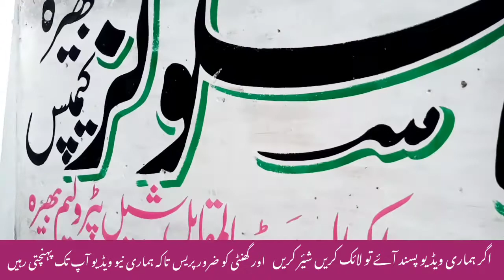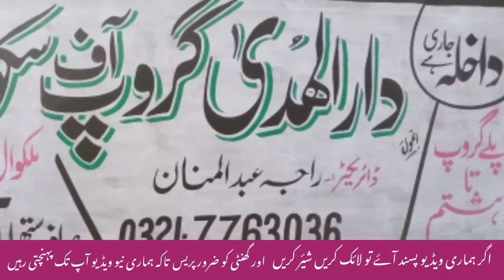Wall chalking what is this -do you know-best video -Anmol calligraphy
In this channel, You will learn Urdu writing, Calligraphy Different Types of Khatati like Sulus, Nastaleeq, Arabic Calligraphy.
Also you will learn your name that how to Write your name in calligraphy. Also you will learn in this channel That how to make Natural Scenery, Painting, Banner Writing, Pena flex making etc. Hopefully You will Enjoy with me.